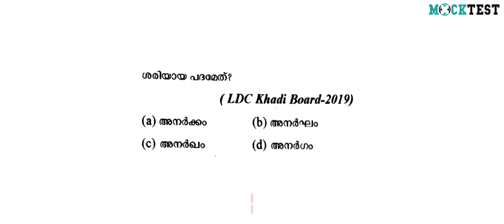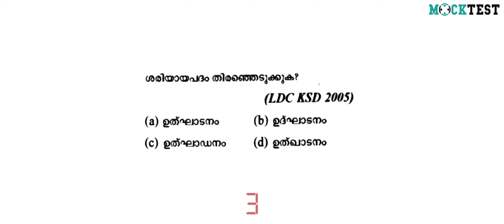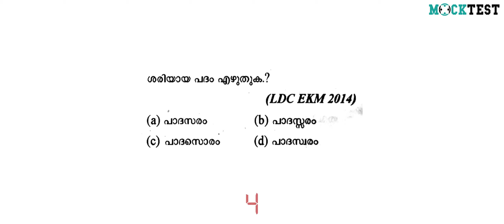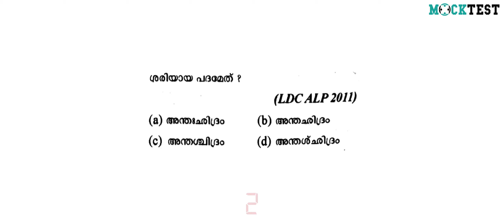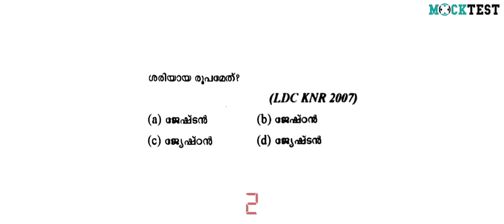പദശുദ്ധി l Malayalam l Kerala PSC l Previously Asked Questions